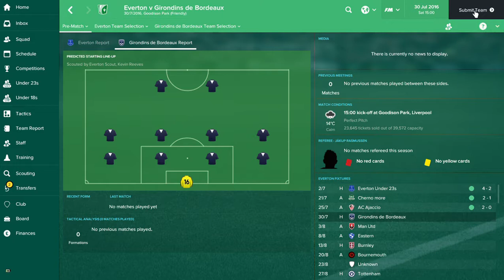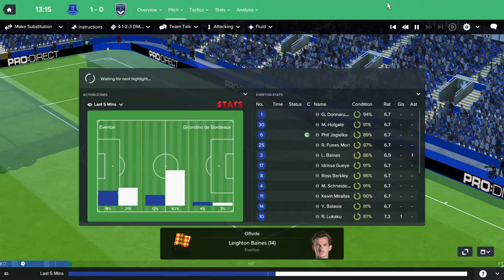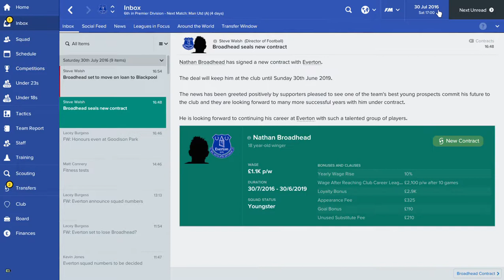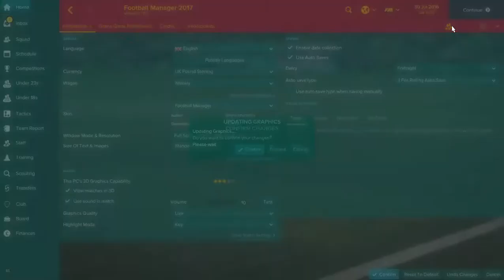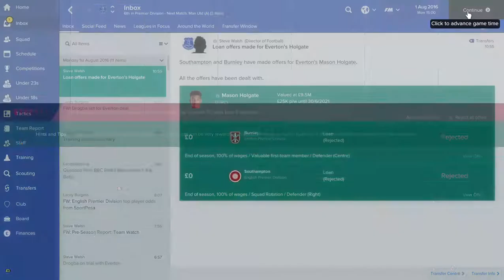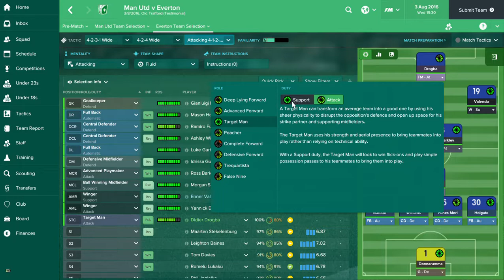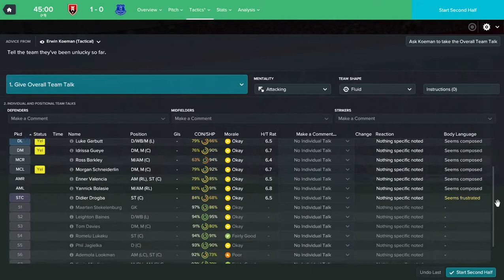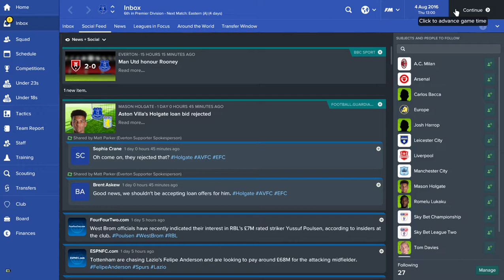football manager episode 3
football manager pc episode 3 everton career mode friendly's and wayne rooney testimonal game